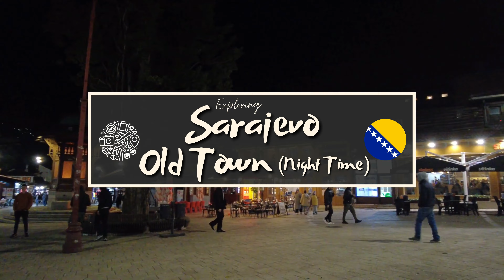Sarajevo Old Town, Bosnia and Herzegovina [Night Time Walking Tour 4K]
Today we will take you into a nice night time walking tour in Sarajevo Old Town, Bosnia and Herzegovina.